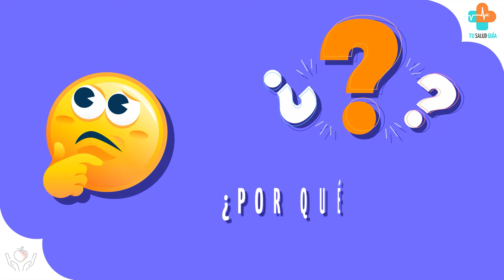Frutas y Verduras, ¿por qué debes consumirlas? | Tu Salud Guía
Mucho hemos escuchado del beneficio que trae para nuestra salud el consumo de frutas y verduras, pero ¿cuántos pensamos en esto a la hora de alimentarnos?

¿Sabes por qué debes consumir estos alimentos?
Las frutas y verduras son alimentos esenciales para una dieta saludable. Son ricas en vitaminas, minerales, fibra y otros nutrientes que son necesarios para el buen funcionamiento del cuerpo.